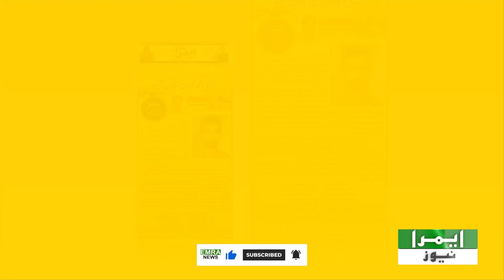Commando Muhammad and Imran Awan Shaheed